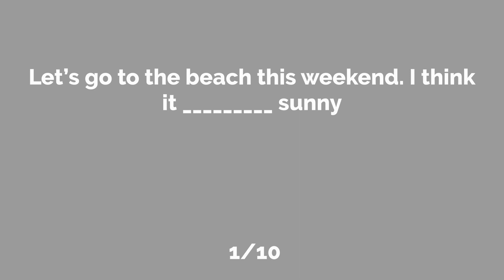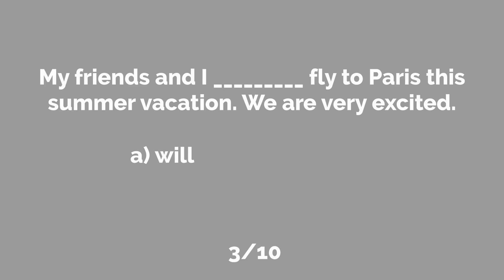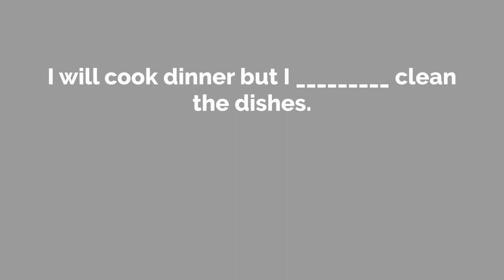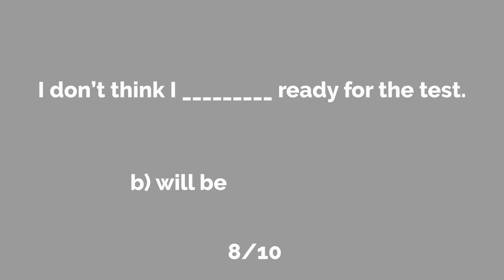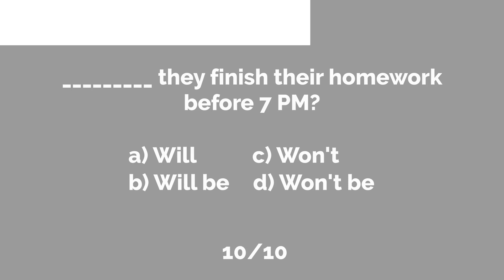Future Simple – Free Grammar Test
Check out this quiz to test your knowledge about the future simple grammar conjugation.